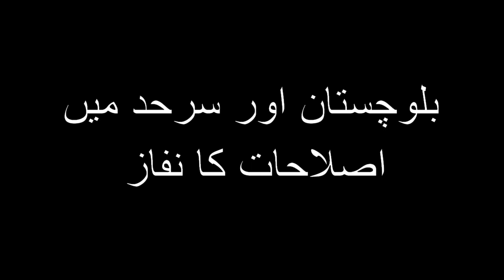10th POINT | QUAID E AZAM 14 POINTS | AZEEM AHMED KHAN | WOW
Hi, my name is Azeem.

QUAID E AZAM 14 POINTS | 10th POINT
10th Point: Reforms should be introduced in the North West Frontier Province and Balochistan on the same footing as in the other provinces.